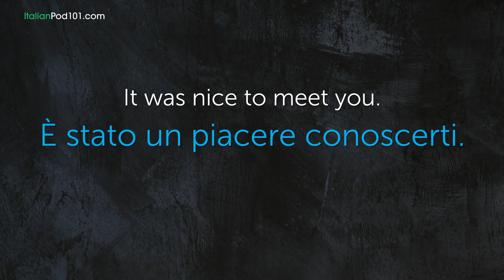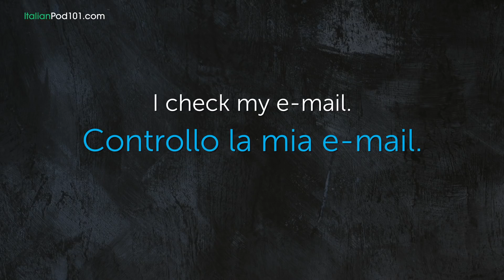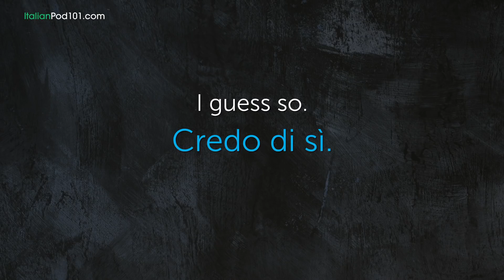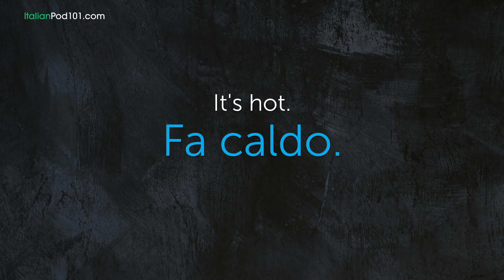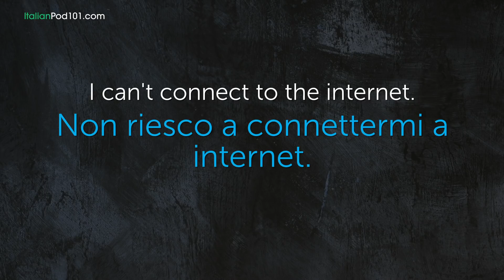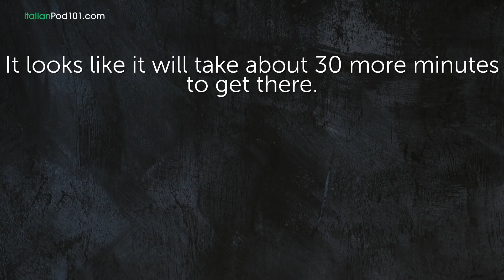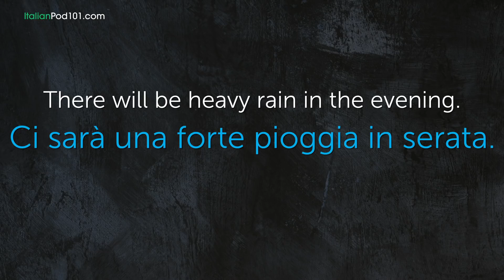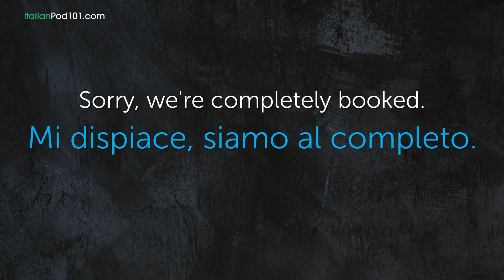450 Phrases Every Italian Beginner Must Know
In this video, we will teach you the most common 450 italian phrases that you must know if you're a an absolute beginner. This is THE place to start if you want to learn Italian, and improve both your listening and speaking skills.